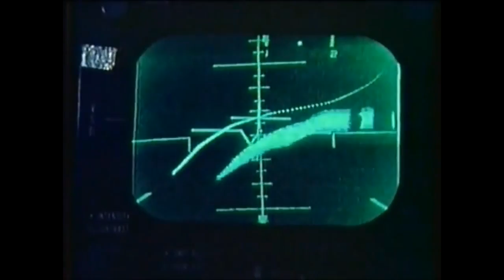F-111 AARDVARK [Long Range Medium Bomber]